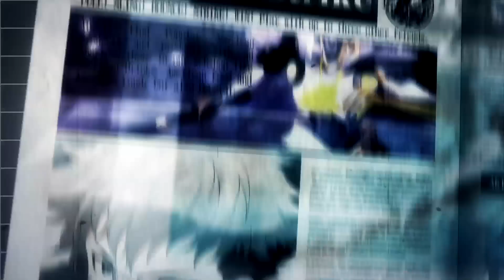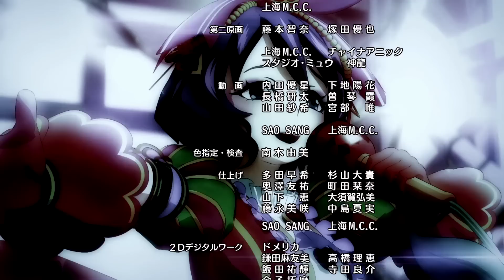[Épisode 27] Anime Monster Strike 2016 (VOSTFR | Français sub) [Full HD]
Chaîne officielle de l'animation Monster Strike (MS)

[Épisode 27] Un rendez-vous double accidentel
 - Enfin, son âge d'or ? -

Ren est invité à la fois par Aoi et par Minami pour aller faire du shopping pour fêter leur victoire. Dans un élan de stupidité, Ren se débrouille pour accepter les deux invitations.
Comment va-t-il échapper à cette situation périlleuse ?

■Production
travail original: Monster Strike
Réalisation: Kazuya Ichikawa
Scénario / Projet: Jiro Ishii
Composition de la série / Script: Yoichi Kato
Design des personnages: Tatsuro Iwamoto
Design des monstres: Masayuki Kondo
Production de l'animation: Yuji Miyazaki
Production: Nao Hirasawa
Direction musicale: Jin Aketagawa

■Anime Ending (ED)
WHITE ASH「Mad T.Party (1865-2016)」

■Cliquez ici pour la version sous-titrée